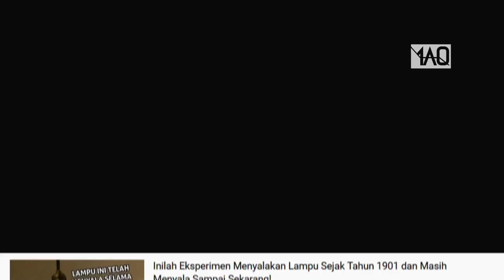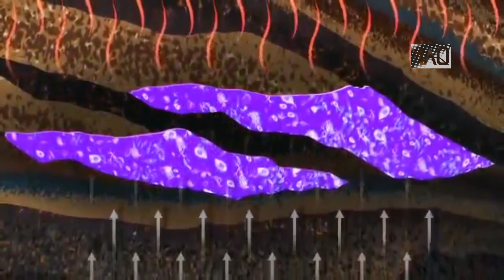Batu Ini Telah Terbakar Selama 4000 Tahun dan Apinya Masih Menyala Sampai Sekarang!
Walaupun turun hujan, api abadi ini tetap menyala! menurut kisah turun temurun, api ini belum pernah padam. Diperkirakan dia sudah menyala sejak 4000 tahun yang lalu.

Sampai kapan api ini menyala?

Ya... Tidak tau...

Jadi itulah tadi api tertua di dunia!

Kalau api bisa menyala selama itu, lalu sebuah lampu bisa menyala seberapa lama? Simaq juga videonya :